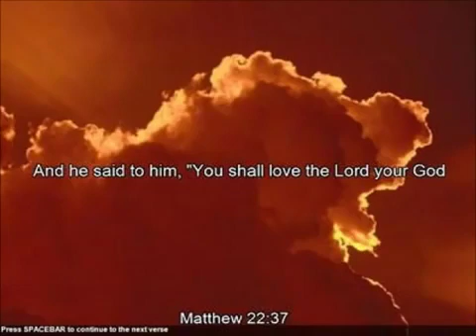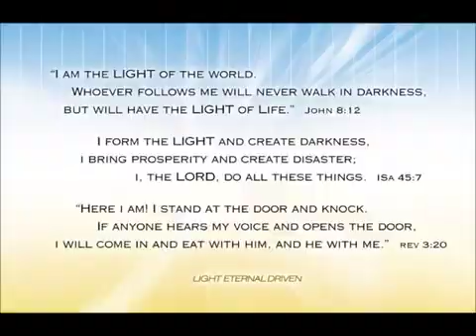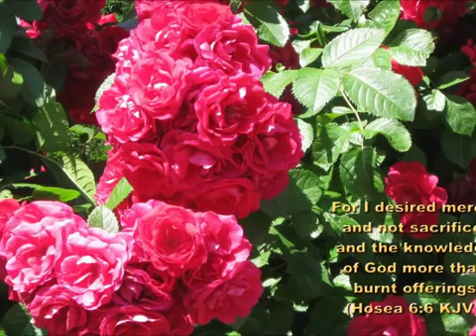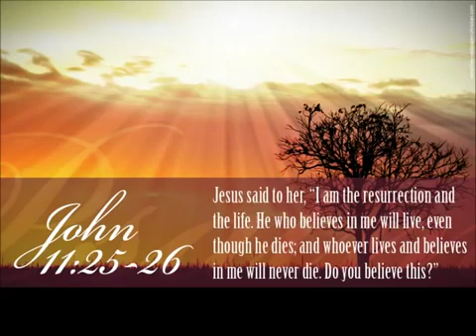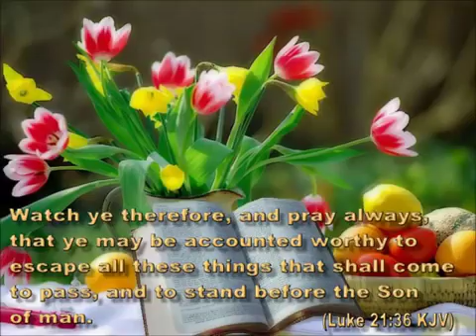April 11, 2020(1)